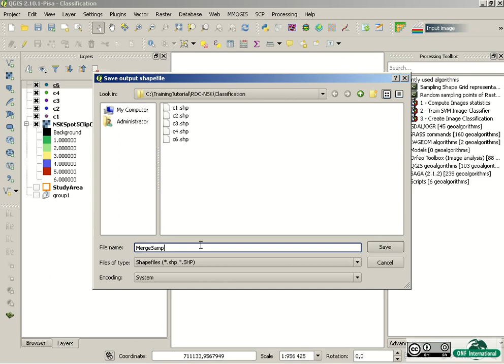Merge Shape File qgis /Freelance Surveying